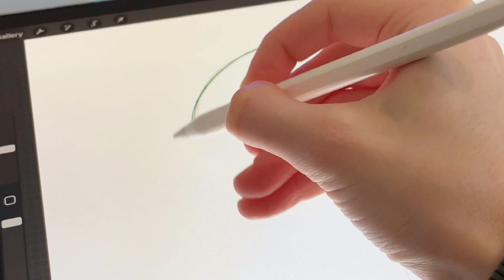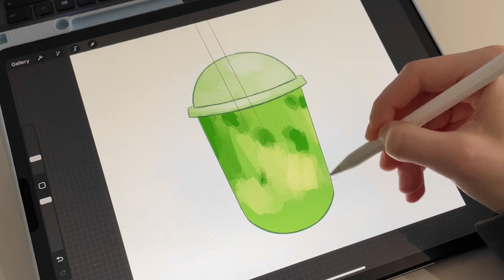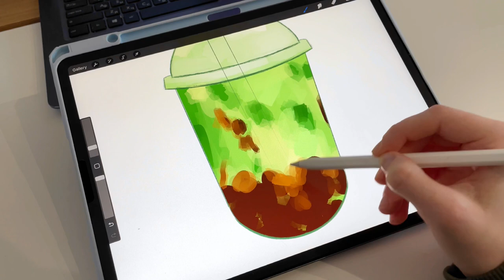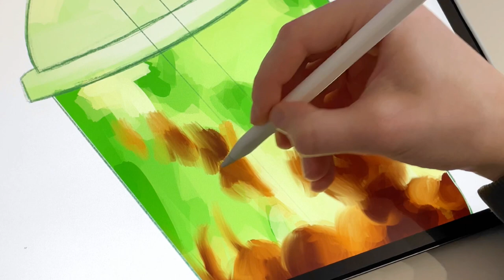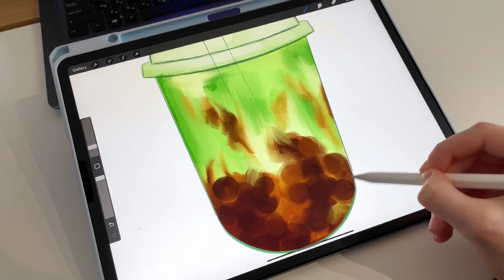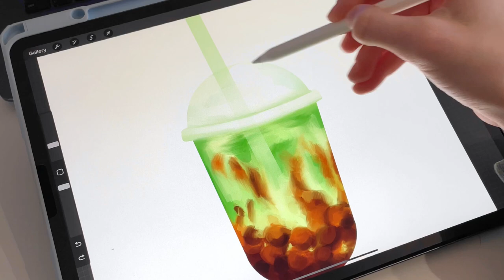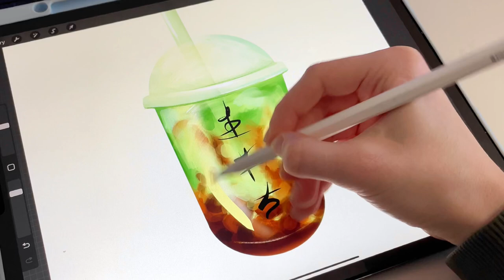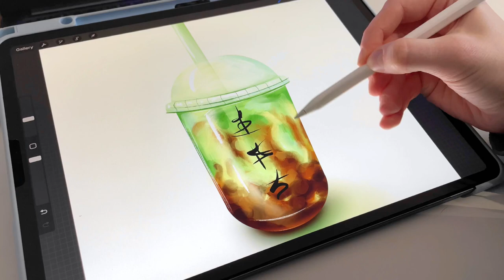ASMR Bubble Tea Drawing on Procreate | Tingles and Tea Time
Drawing bubble tea ASMR on IPad (Procreate)

⭐Materials:

2020 IPad Pro 12.9
Apple Pencil 2
Procreate